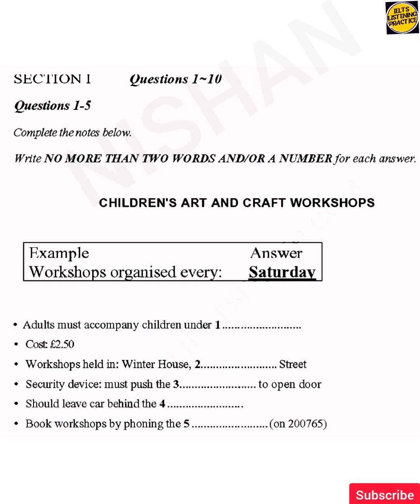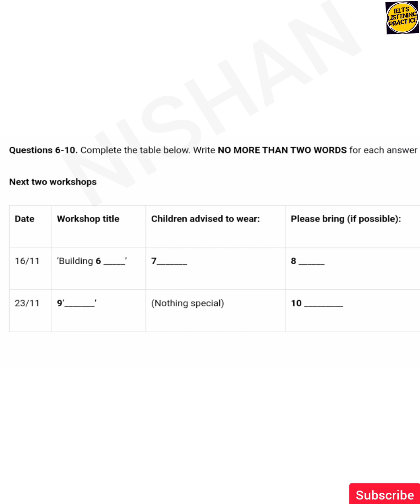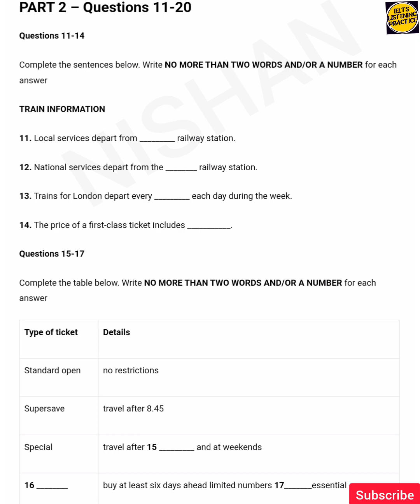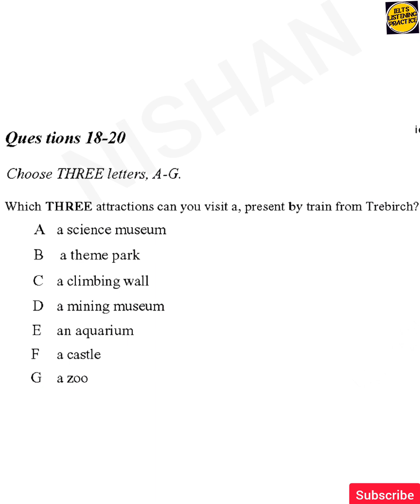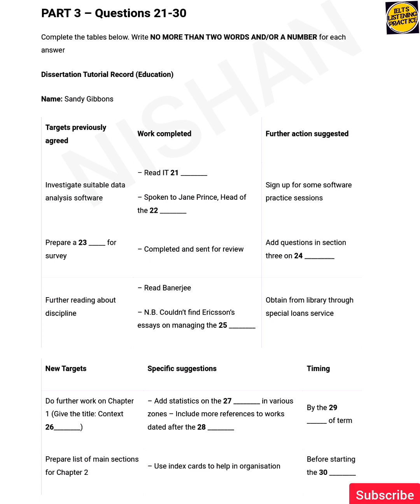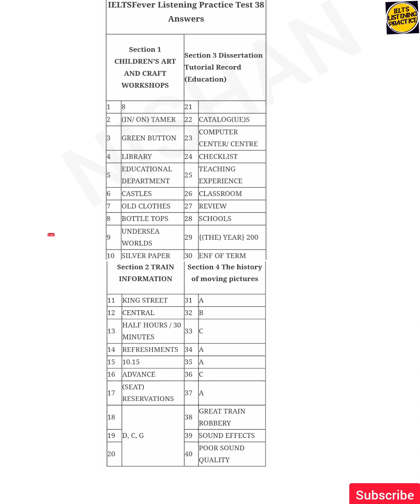Ielts fever listening test 38 | Children's art and Craft workshops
Children's art and Craft workshops
workshops organised every
Adult must accompany children under
Train information
Dissertation tutorial record
The history of moving pictures
Ieltsfever listening test 38
Ielts fever listening test with answer
Ielts fever listening test
Ielts fever listening practice
Ielts fever listening
Ielts listening test with answer